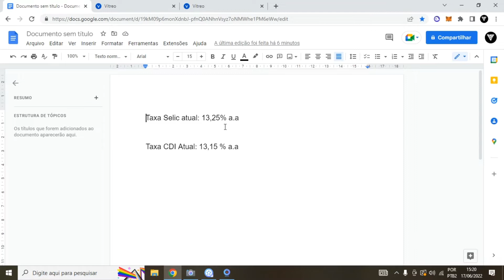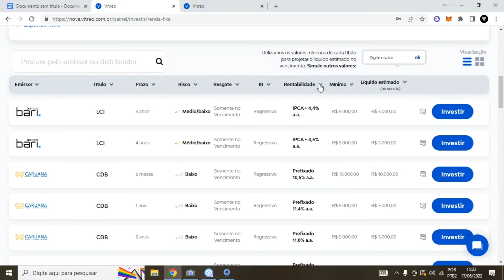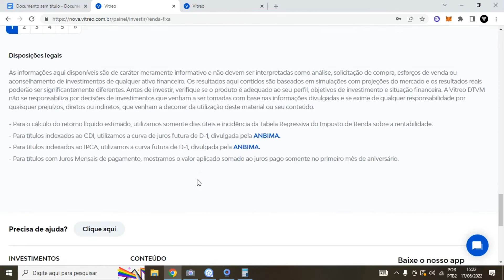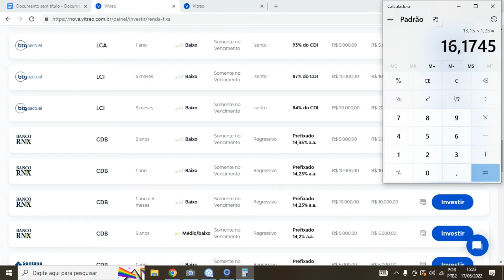Taxa Selic Subiu onde Investir?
Taxa Selic Subiu novamente e precisamos saber onde investir nesse momento. No vídeo mostro que com a taxa selic subiu onde investir na renda fixa e ter o melhor rendimento possível nesse momento de taxa selic alta e inflação elevada no brasil.
Lembrando que a taxa selic subiu e tende a subir mais ainda em 2022 e por conta disso precisamos entender qual o melhor investimento da renda fixa em 2022 nesse momento de taxa selic alta atual.
Dito isso com taxa selic subiu onde investir o mais recomendando é investimentos com proteção contra inflação e também pode ser utilizado investimentos acima de 120% CDI também seria uma boa opção.